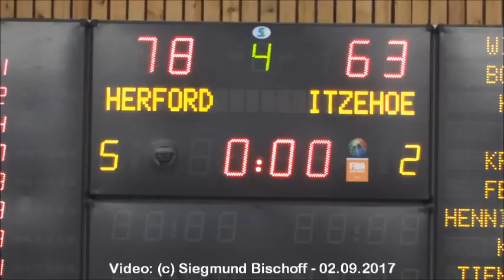Herford - 2. September 2017 - Basketball BBG : Itzehoe Eagles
BBG Arena: SH Friedrichs-Gymnasium - Werrestraße 9, Herford